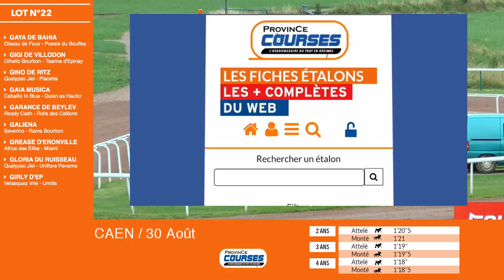Qualifications LOT 22 Caen 30 08 2018